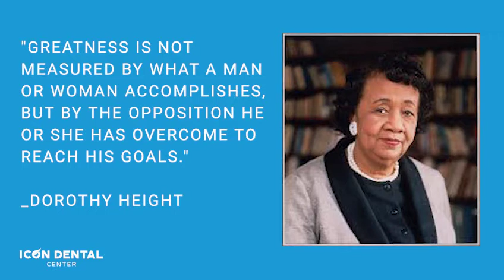IT 112 - ACHIEVE GREATNESS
Many people say they want to achieve greatness, and we know it's possible, but to achieve greatness is not so simple. On the contrary, it is a full-time job, and you are on the clock all walking hours of your day.

"GREATNESS IS NOT MEASURED BY WHAT A MAN OR WOMAN ACCOMPLISHES, BUT BY THE OPPOSITION HE OR SHE HAS OVERCOME TO REACH HIS GOALS." _DOROTHY HEIGHT

Check the full video about this subject in our Facebook, Youtube or IGTV.